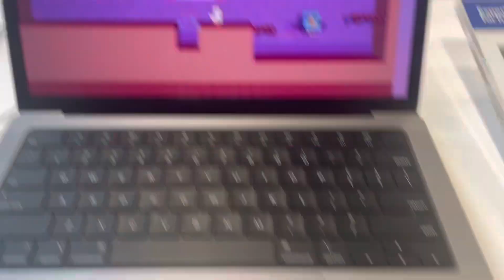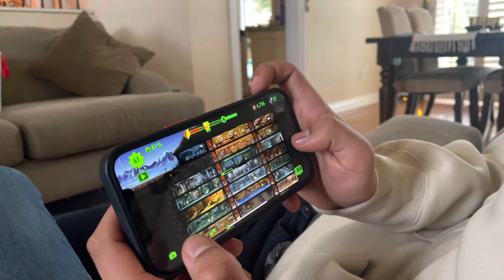not much for one year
can’t wait until I’m finished